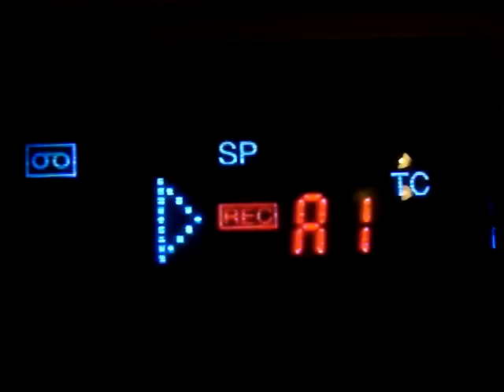13 Seconds: Worst Acting Ever?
This little clip contains what may be the worst acting in the history of cinema. This independent horror film definitely has the worst actors of any film I have seen. The woman delivering the monologue is the sister of the writer/director/star, who described this performance as "understated" in the style of Ingmar Bergman. I call it "unbelievably bad".